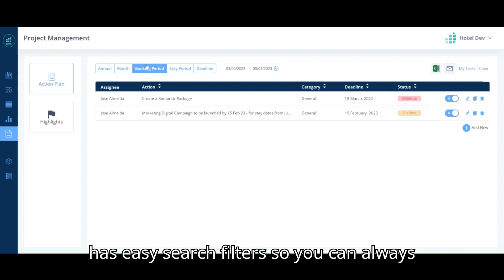Project Management | XLR8 RMS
Do you lose control of your Hotel's action plan as soon as you leave strategic meetings? At XLR8 we want to help you monitor all your team's actions, and deadlines and measure their return. As? The XLR8 Revenue Management System provides a Project Management module that allows you to track actions, assign them to the responsible person, define deadlines, and even record the return on actions for future analysis.